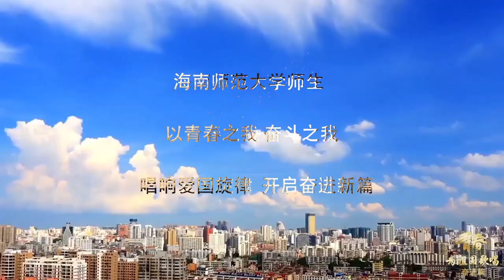海南师范大学：歌唱祖国「快闪」︱Hainan Normal University, China